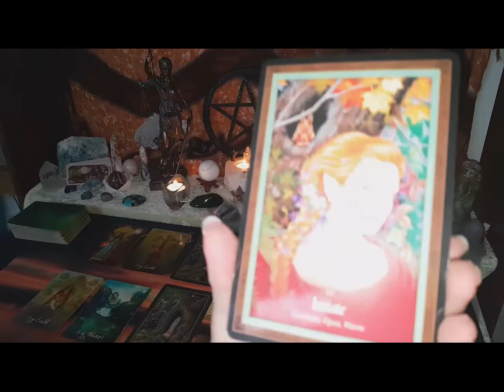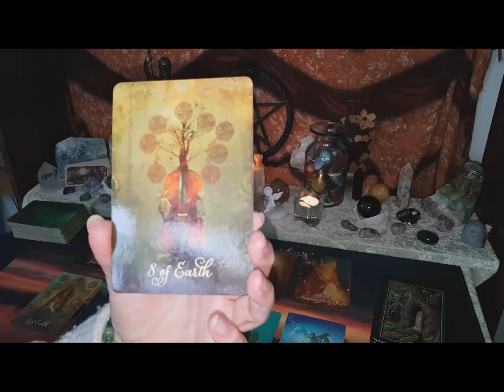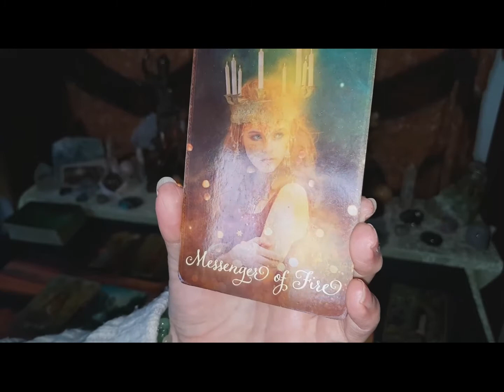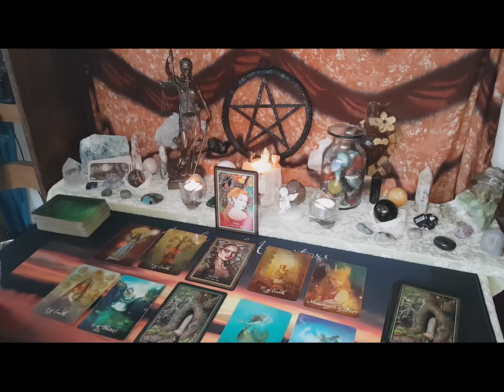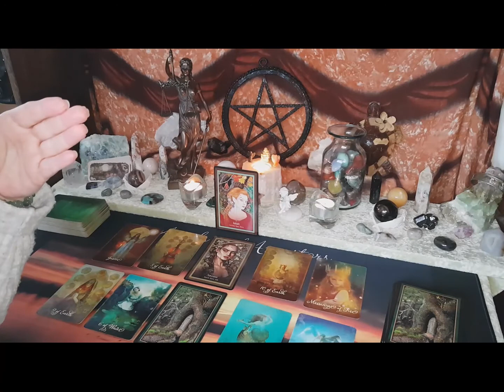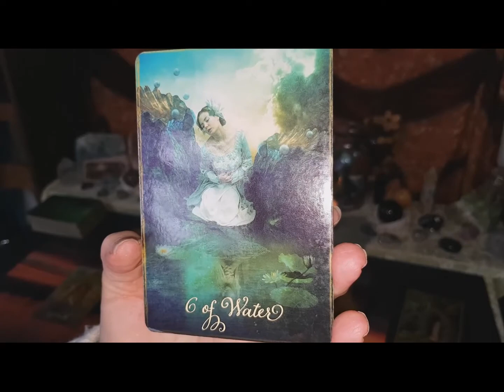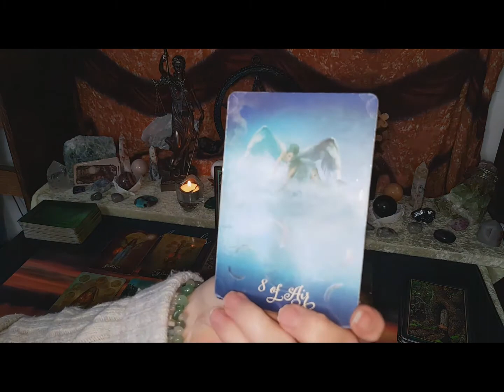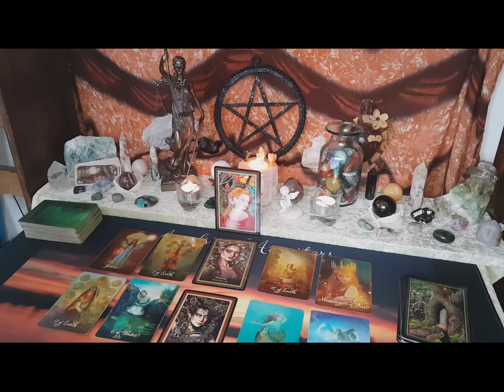Law of Attraction Tarot Reading AIR SIGNS - LIBRA - GEMINI - AQUARIUS